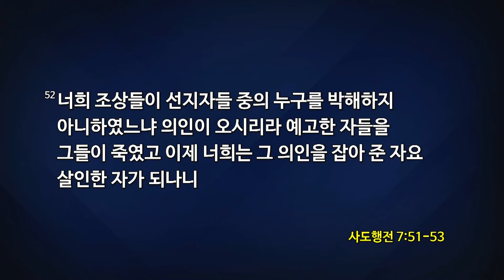[2019-06-16 | 주일설교] 사도행전 강해 17_내 증인이 되리라 / 유진소 담임목사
[호산나교회 주일설교]
일시 : 2019년 6월 16일
제목 : 사도행전 강해 17 / 내 증인이 되리라
본문 : 사도행전 7장 1절 - 53절
설교 : 유진소 담임목사